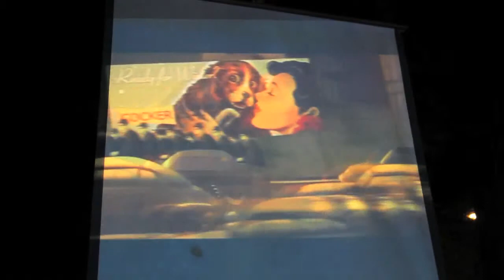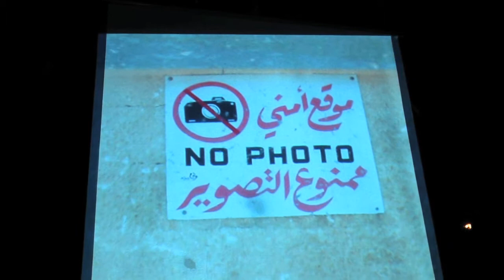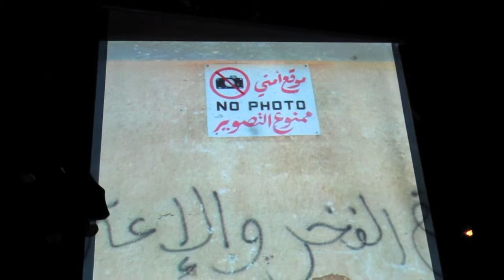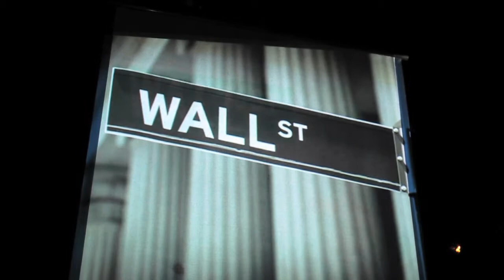Eric Drooker, pt2- For Everybodys Eyeballs on a Late Sunday Night - at Occupied Wall Street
Eric Drooker, "For Everybody's Eyeballs on a Late Sunday Night", Live at Occupied Wall Street 10-23-11, featuring art and live banjo by Eric Drooker, Andy Laites on sax, and Eric Blitz on percussion. PART 2 of 2
Filmed by Norman Savitt